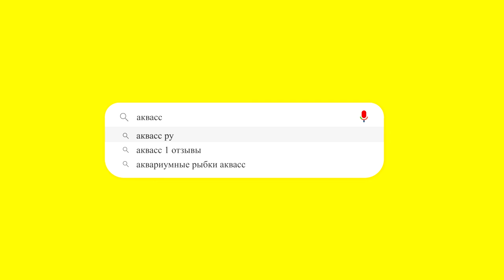🐠Aquass - Барбус Гонконг красный Глофиш (Barbus Tetrazona gon kong red glofiish)